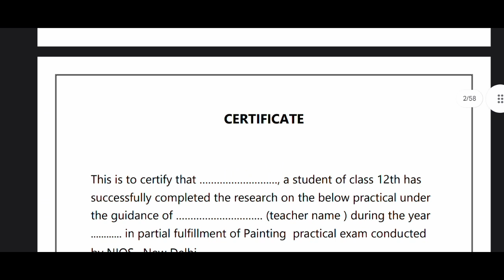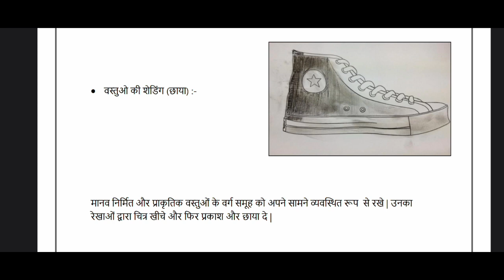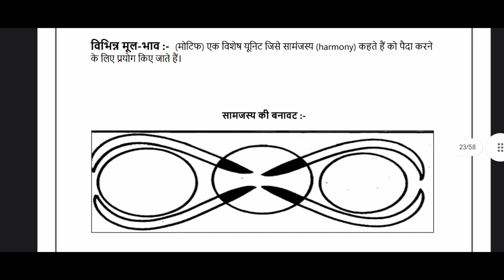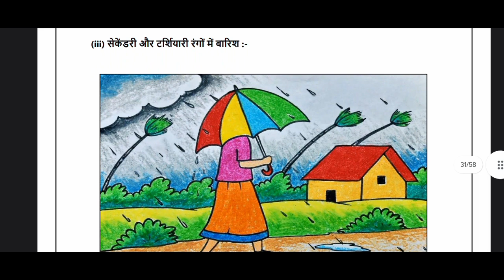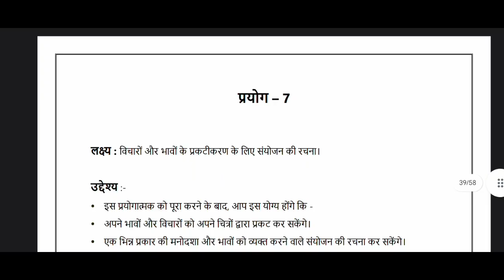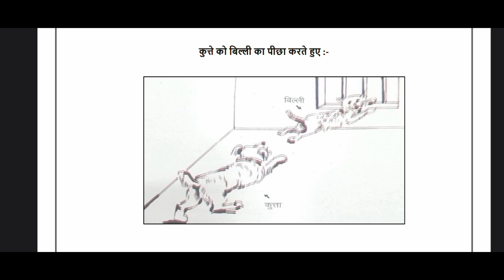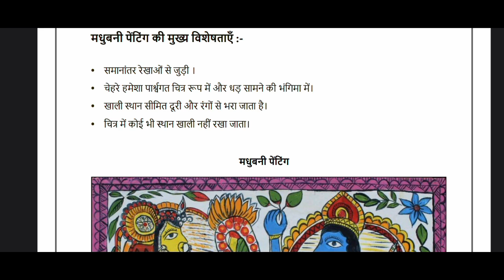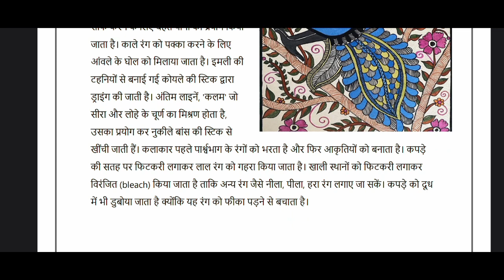Nios Class 12th Painting (332) Solved Practical Solution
For Buying TMA And Practicals Or Any Problem.

Free Practical Link :-

4 SUBJECTS TMA BUYER PRICE @110Rs

5 SUBJECT TMA BUYER PRICE @140Rs🎊 LIMITED PERIOD OFFER ⚠️

4 SUBJECT PRACTICAL BUYER PRICE @360RS

5 SUBJECT PRACTICAL BUYER PRICE @450RS

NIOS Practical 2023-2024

All NIOS TMA And Practicals 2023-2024

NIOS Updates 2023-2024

NIOS PRACTICAL 2023

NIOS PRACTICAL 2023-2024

NIOS 10TH HOME 216 SCIENCE SOLVED PRACTICAL

Nios 10th (216 Home Science ) Practical

Nios Practical Front Page | How to make Nios Practical Front Page | Nios Practical | Nios Practical April 2023 Nios Practical Problems | Nios Practical upload kaise kare | Nios Practical kitne marks ka hota hai | Nios Practical 2023 | Nios Practical April 2023 | Nios April 2023 Big | Nios Practical October 2023 | Nios 10th And 12th Class Practical 2023 | Solved Practicals 2023

Latest Updates Theory, Tma, Practical Exam

Nios admission

Nios TMA

Nios Practical

Nios Study Materials Nios Exam Updates

nios admission 2023 nios admission 2023 last date